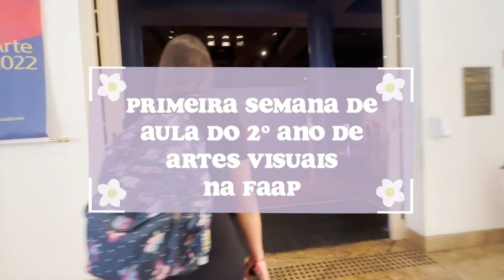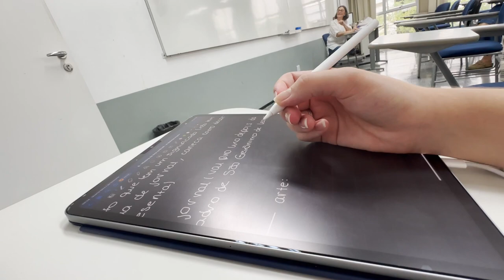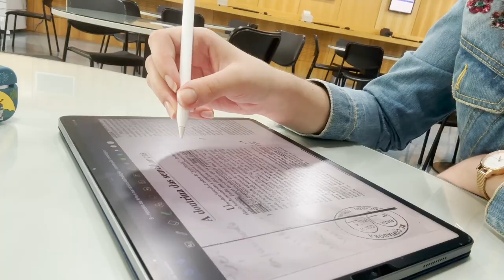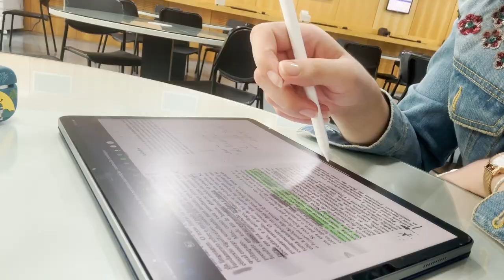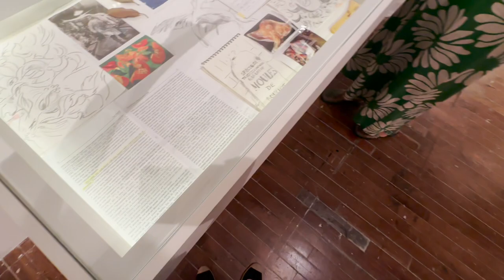👩🏻‍🎨🎨Primeira semana de aula na faculdade de Artes Visuais ✨ - FAAP - 3º semestre🌷✨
Oiii gente! ☺️

Hoje eu trouxe um vlog da primeira semana de aula na minha faculdade de Artes Visuais que é a FAAP, dando início ao meu 3º semestre! Foi muito gostoso retornar a esse lugar tão lindo e reencontrar minhas amigas que fiquei sem ver as férias inteiras!🥰🌷

Foi a primeira semana de aula mas já foi puxado hahahaha ! 🥰🥰🥰

🌷Ao longo do semestre vou compartilhar minha rotina de estudante de artes pra vocês! Mostrando a faculdade, as aulas práticas, as oficinas, tudo o que tenho que fazer na faculdade! E é claro, vou continuar postando vídeos das minhas produções fora da faculdade também!!!🌷

Fiquem à vontade para deixar perguntinhas e/ou sugestões nos comentários, vou ficar muito feliz em responder 🥰🌷

Desejo a vocês uma ótima semana!🌷🌷🌷

Com muito amor,
Alice.🌷

🎥 Câmera:
• iPhone 14 Pro Max na resolução 1080p HD 60fps